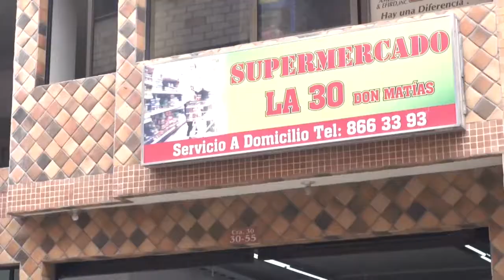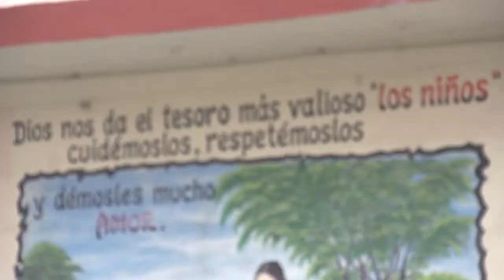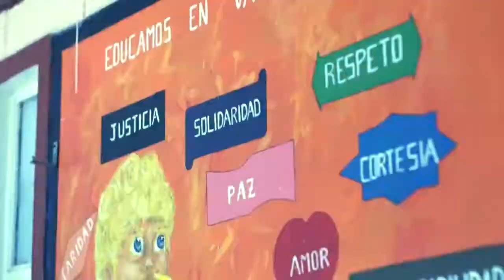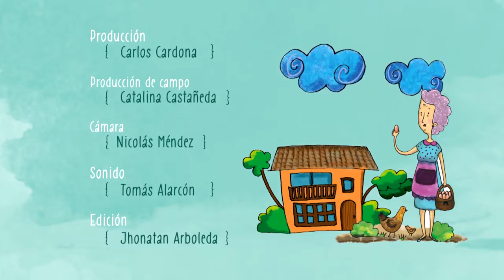Saludando Donmatías - Educación centrada en la persona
En este capítulo de SaludandoTV conversamos sobre la educación basada en las personas con Ana Imelda García desde Donmatías

El Parque de la Vida es una alianza entre la Alcaldí­a de Medellí­n y la Universidad de Antioquia, que hace realidad un espacio abierto a la ciudadanía para la promoción de la salud, la calidad de vida y el desarrollo humano.